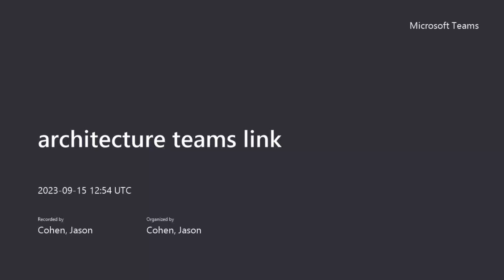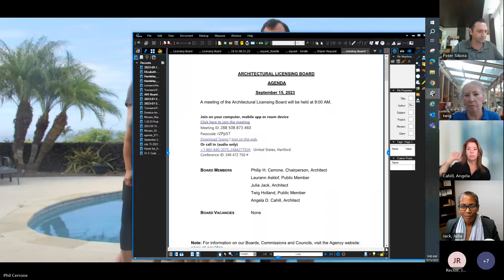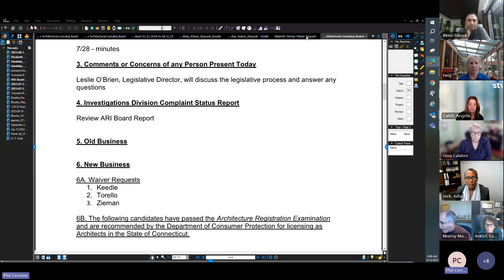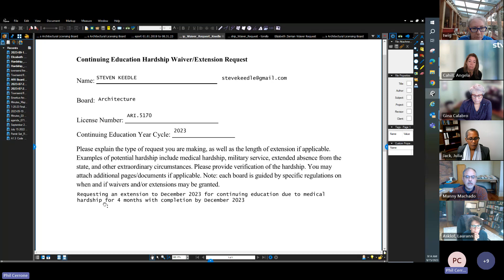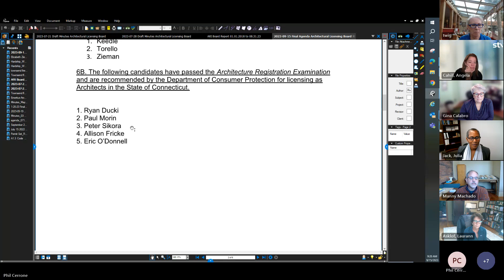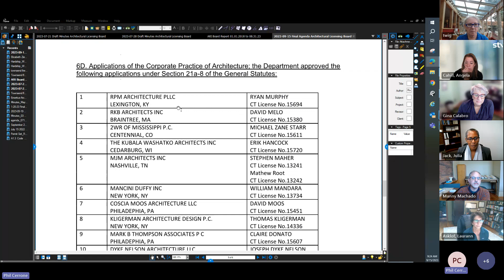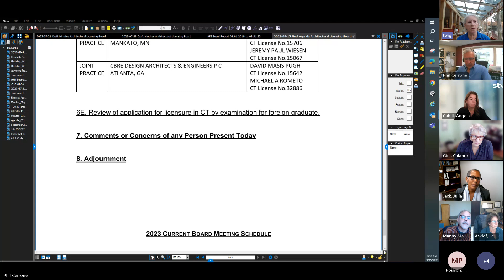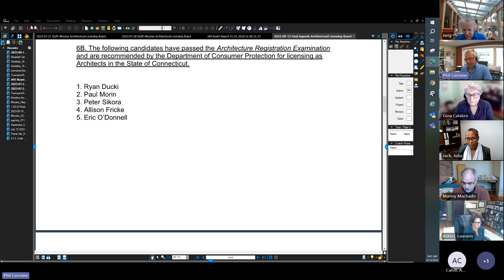Architectural Licensing Board 20230915 Meeting Recording